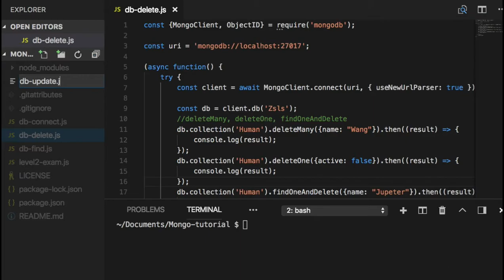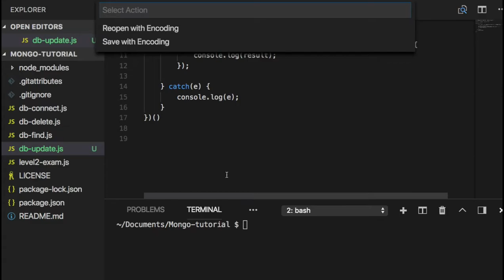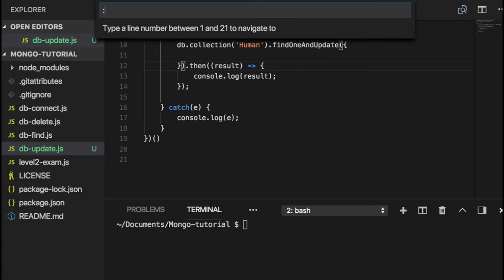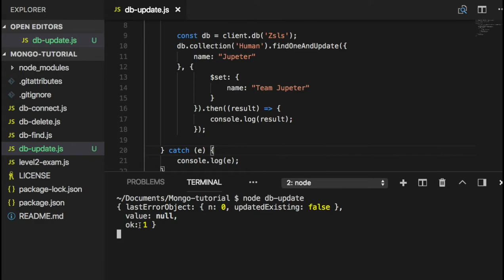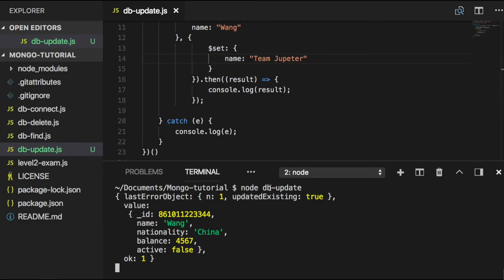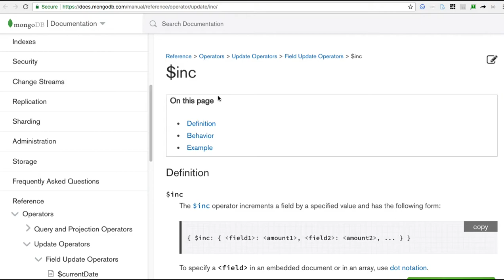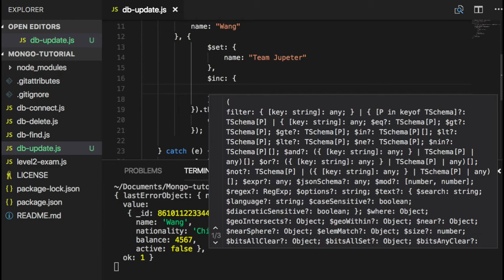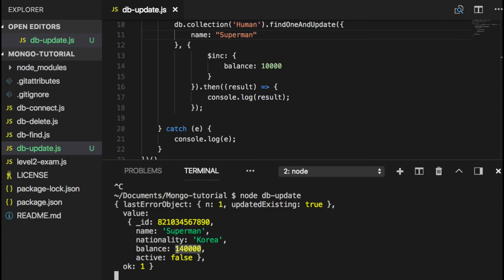[MongoDB] 008 - Update documents